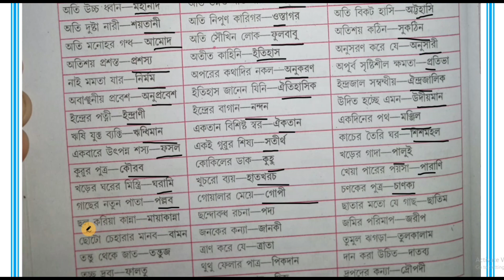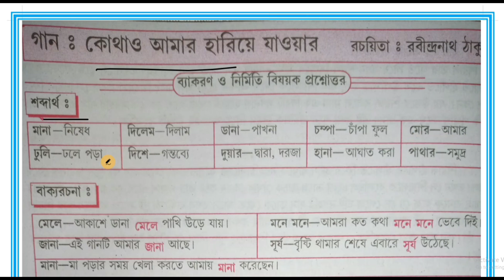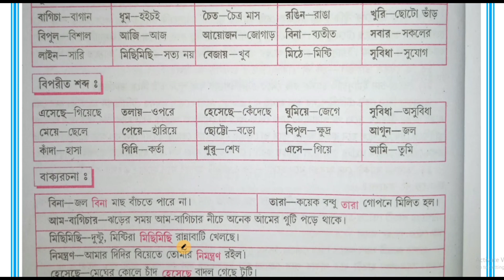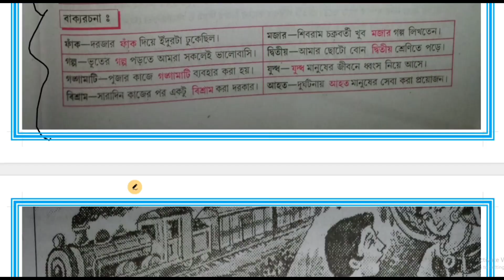britti priksha,bangla last minute suggestions 2023,/বৃত্তি পরীক্ষা বাংলা লাস্ট মিনিট সাজেশন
@abhisek_talk youtube চ্যানেলে আপনাকে স্বাগত।এই ভিডিওতে আমরা বৃত্তি পরীক্ষার বাংলা সাজেশন নিয়ে আলোচনা করেছি।
class four britti pariksha
বৃত্তি পরীক্ষার প্রশ্ন
britti pariksha
বৃত্তি পরীক্ষার প্রশ্ন 2022
bitti porikkha class 4 2022
চতুর্থ শ্রেণীর বৃত্তি পরীক্ষার প্রশ্ন
class iv
class iv britti pariksha
class iv exam paper 2022
class iv bangla